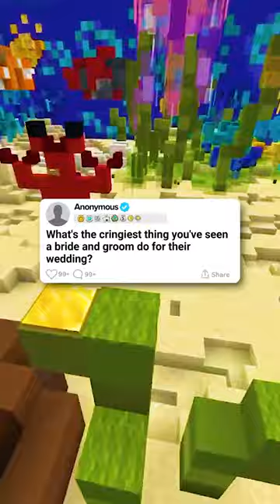Cringiest Bride And Groom? | Reddit Story